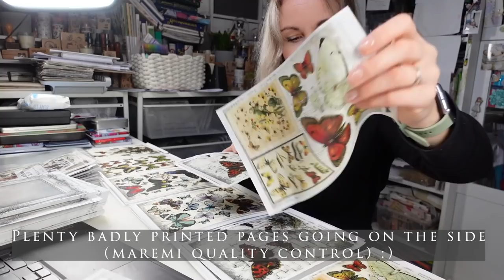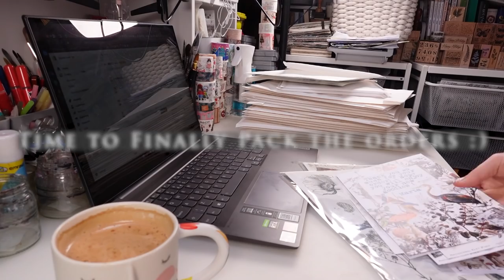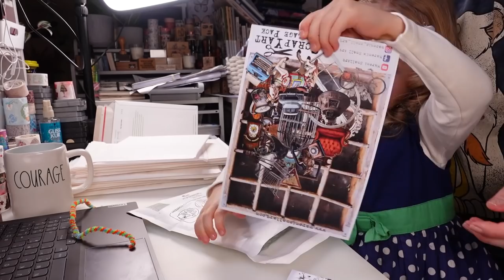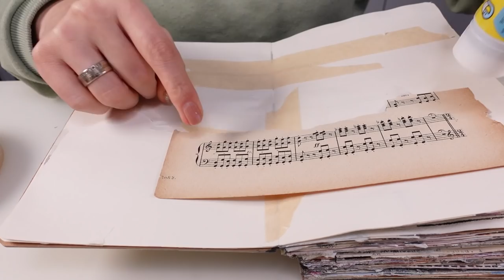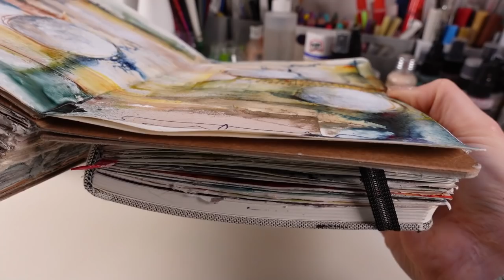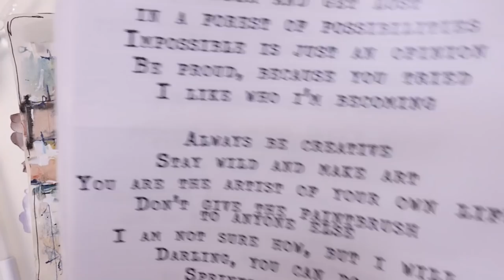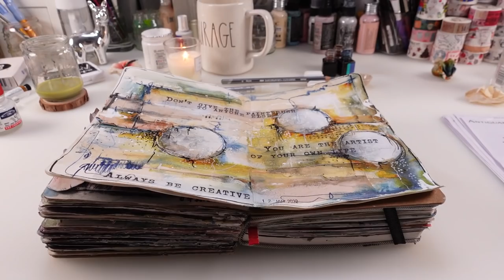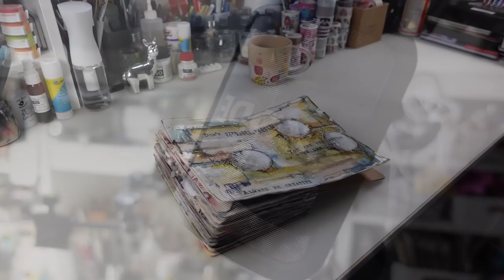OVERWHELMED ? This is what's HELPING me ~ ✂️ Maremi's Small Art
Products used in the video:
Graphitint Pencils from Derwent

Woody 3in1 Stabilo (get biggest set only you won't regret it))

You will access over 80 exclusive videos depending from your level!
🦋💛 Thank you for considering to become my channel member & get

My Fav Products:
** TRANSPARENT Gesso:

Inktense Pencil Bark colour 2000

(Most beautiful craft supplies from Europe, Russia, Poland and more!)

T9YXSMGR8YJIE7P1
DWMH03Y9SO19B1LF
2X1XLT1IJEY6M51Z
JZVOJFVTQKFODRAV